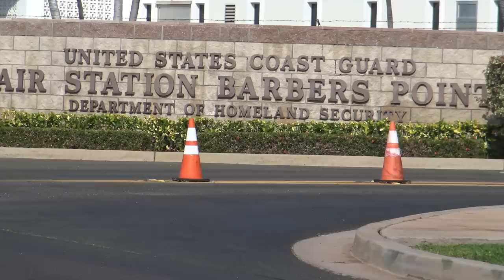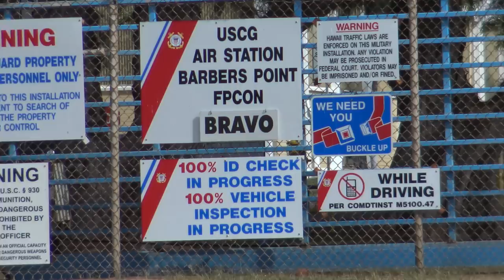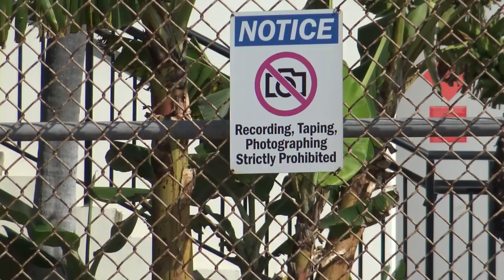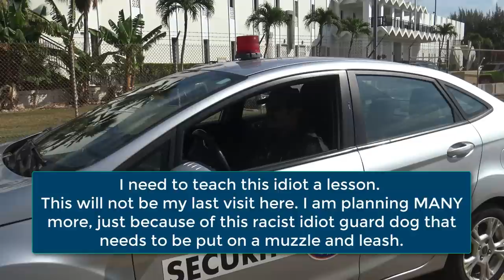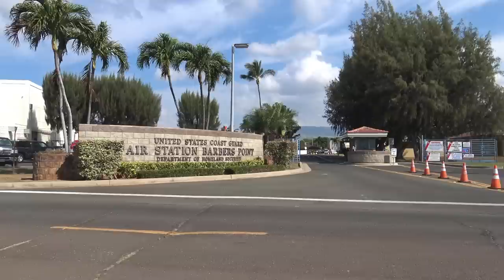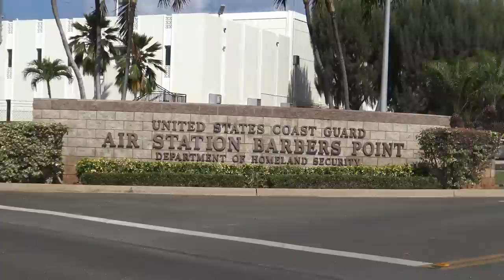Coast Guard Air Station Barbers Point - First Amendment Audit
Since we have been having such good luck with the recent audits of military bases I wanted to check out the US Coast Guard Air Station Barbers Point located in Kalaeloa, Hawaii just south of Kapolei, Hawaii.

I was met with a very aggressive private security guard that not only did not know the law regarding public photography from a publically accessible area, but he even had the gall to claim that HE WAS THE LAW. This security guard is clearly a law enforcement reject that has let the tin badge he wears go to his head. Unfortunately, I let this guard get under my skin today as you will see from my response to him.

As I attempted to walk away from him to continue filming the base he revved his engine as though he was going to run over me with his car. Then he made a racial slur that I needed to "go back to the mainland" insinuating that I am not a local, but a "haole" or white person, that knows nothing about the islands.

Calling someone a haole, or saying that they should "go back to the mainland" are common racial slurs that white people in Hawaii often hear from these brainless twits that happen to be of a darker skin and therefore feel that they are superior.

I have lived on this island for over 15 years and this was the first time in all those years that a racist pig like this private security guard has degraded me like this.

Because of his actions today I am planning many, many more return visits to the station. The Coast Guard at this station will have their own security guard to thank for all of the attention that I will now be showing them.

I encourage everyone to voice their opinion and let them know that we can not allow such a racist pig represent the Coast Guard like that. I have also added their Facebook page for reviews, and the address to the Coast Guard Headquarters in Washington DC.

USCGAS Barbers Point
Kalaeloa Airport
1 Coral Sea Rd

2703 MARTIN LUTHER KING JR AVE SE

Here is the information for the security company:

HBC Management Services
Davies Pacific Center, Suite 1050
841 Bishop Street, Honolulu, HI 96813

HBC Management Services is a Hui O' Hana Pono company.

Hui O Hana Pono (HOHP) is a State of Hawaii non-profit Native Hawaiian Organization (NHO) business, dedicated to improving the lives of Native Hawaiians through programs supporting leadership, education, culture, technology, business, economics and environment.

It was incorporated in Hawaii in 2003.

David Cooper is the Chariman of the Board.

This video is for informational and educational purposes only. I am not an attorney and the views expressed are not meant to be legal advice. If you need legal advice for a particular situation please seek legal advice from a qualified and licensed attorney.

The views expressed in the comments section are not necessarily those of Honolulu City News. We do not support comments that libel or slander the person or persons appearing in the video.

We do not support racists, or hateful comments, or comments that call for acts of violence or otherwise unlawful activity. Comments on this website are the sole responsibility of their writers and the writer will take full responsibility, liability, and blame for any libel or litigation that results from something written in or as a direct result of something written in a comment.